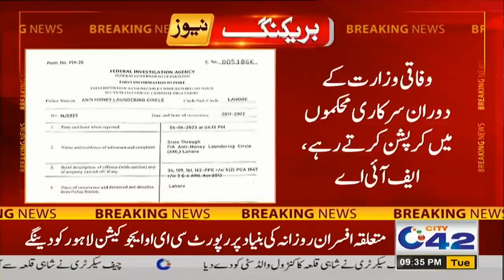باپ کے بعد بیٹا بھی پھنس گیا، مونس الہٰی بھی ریڈار پر آگئے